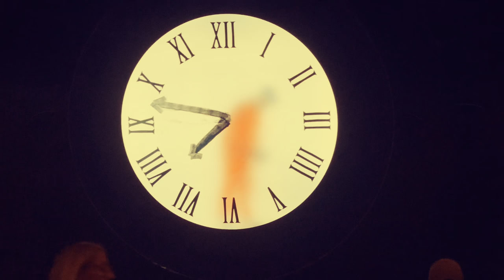Peter Gabriel - London, 19.06.2023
Snippets from Peter Gabriel’s concert at the O2 Arena in London on 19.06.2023